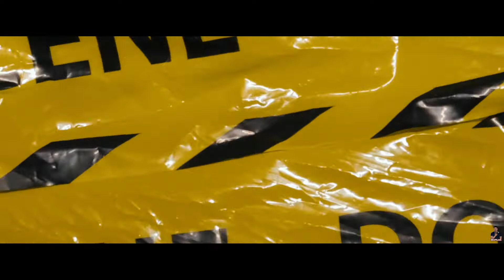GG Diddlez - "GG4L" Prod. By Jahrizma (Shot